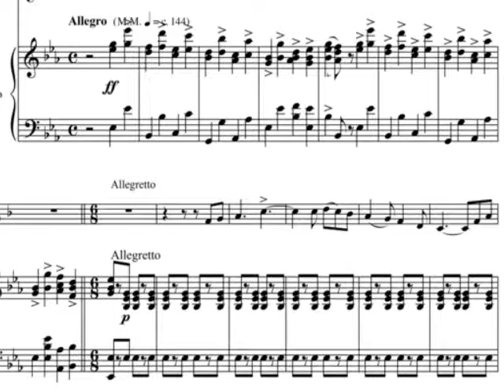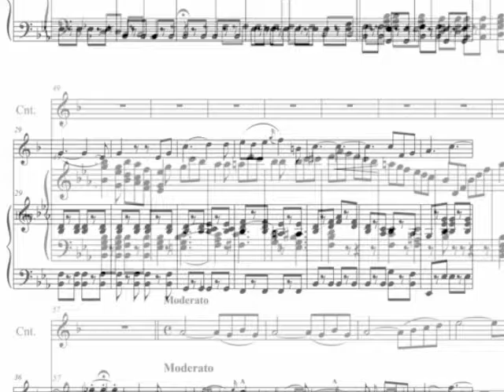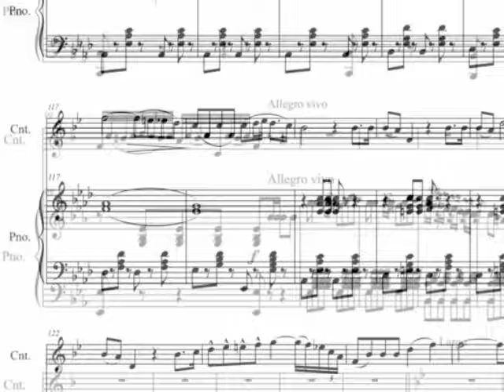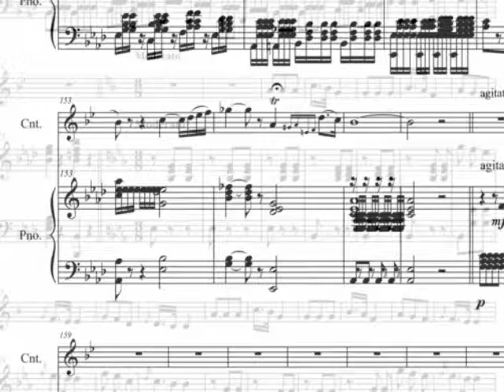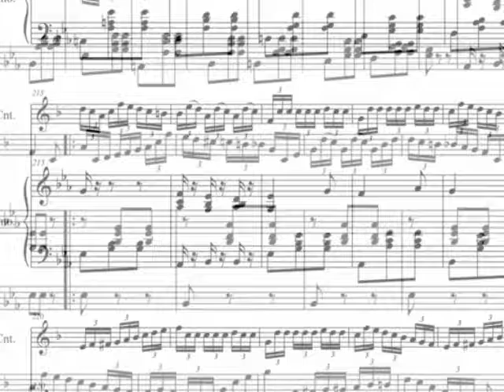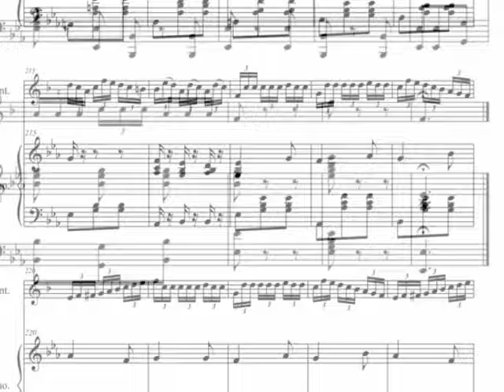Fantaisie sur Rigoletto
Verdi Arban
Klages, Ginsford, IU Recital